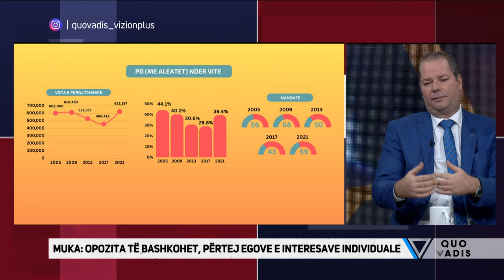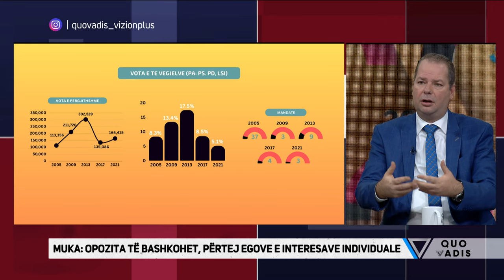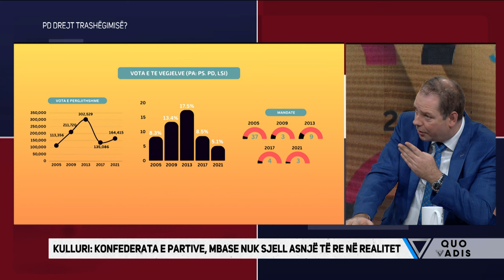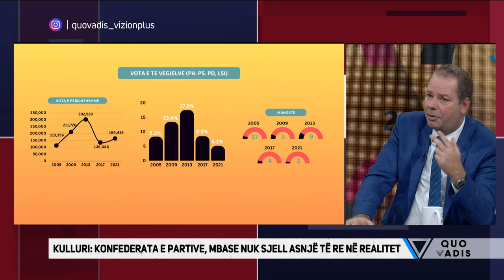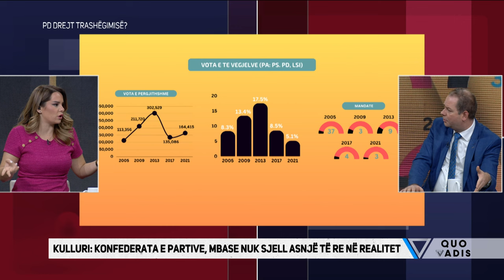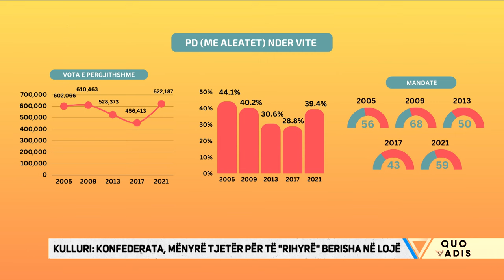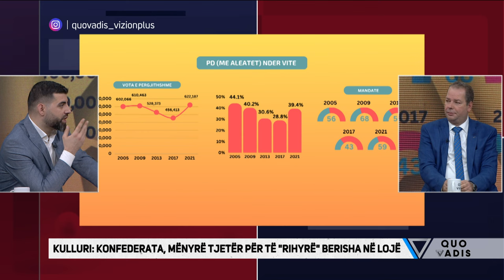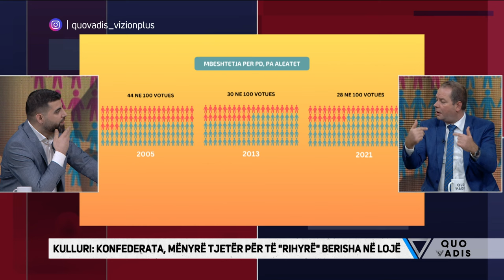Berisha dorezon partine te Argita? Muka: Ajo me plagjiature - Quo Vadis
PD drejt trashegimise?
Edvin Kulluri - Sekretar i Marredhenieve me publikun ne PD
Taulant Muka - Studiues i epidemologjise
Flogert Muça - Gazetar/ Lexo.al
Romir Saraçi - Kryeredaktor / Syri television
Haris Vongli - Studiuese, Pedagoge / Universiteti Glasgow Calendonian Londer

Një “talk show” i vendosur në një orar “prime time”, çdo të hënë ora 21:00 që në thelb nuk synon ti shtohet numrit të madh të emisoneve të aktualitetit politik, më tepër sesa ka si objektiv të sjellë një trend të ri të komunikimit publik në studiot televizive.  Formati “face to face” synon të përcjellë mesazhe të drejtëpërdrejta dhe lehtësisht të perceptueshme nga publiku.